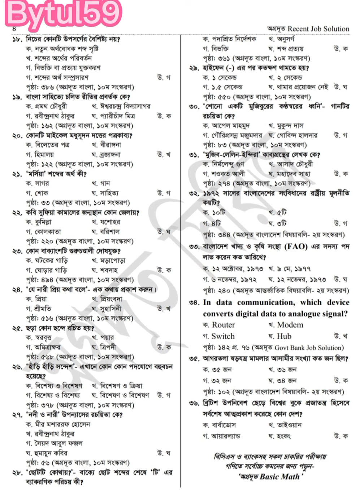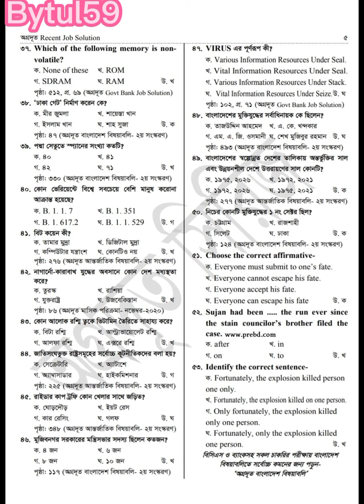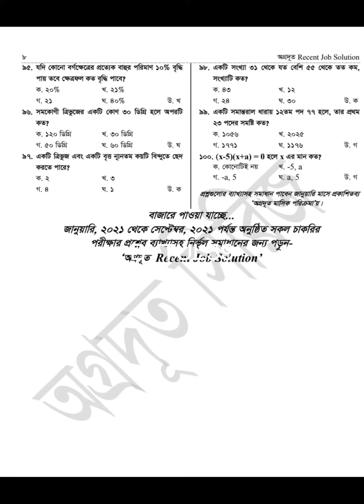সহকারী উপ-খাদ্য পরিদর্শক পদের পরীক্ষার সম্পূর্ণ সমাধান ০৩/১২/ ২০২১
সহকারী উপ-খাদ্য পরিদর্শক পদের পরীক্ষার সম্পূর্ণ সমাধান ২০২১।